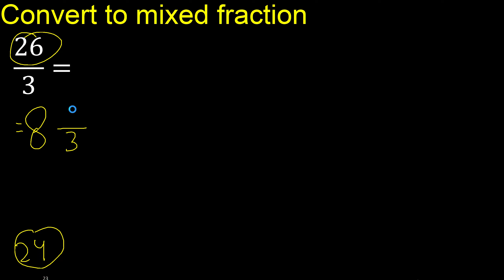Convert 26/3 to mixed fraction, transform improper fractions to mixed, mixed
transform pass